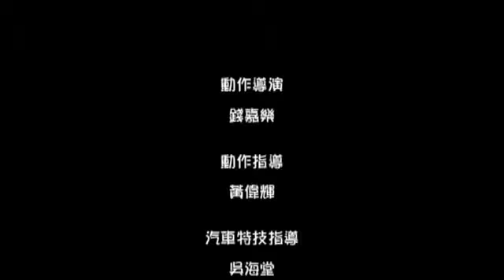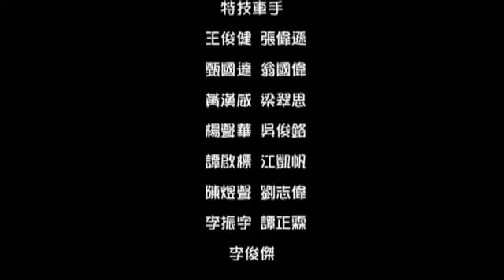錢家班特技大全